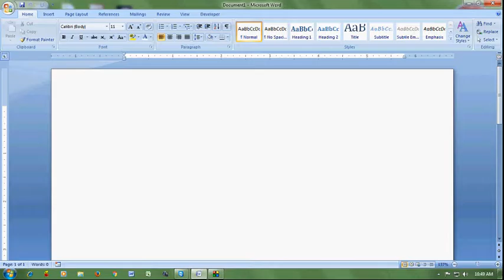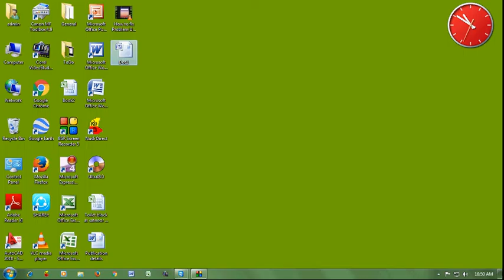How to Set Password in MS word File {Hindi - हिंदी}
How to protect your MS Word File.